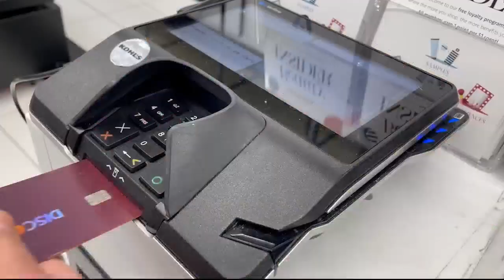Thieves following holiday shoppers home, Alameda PD warn